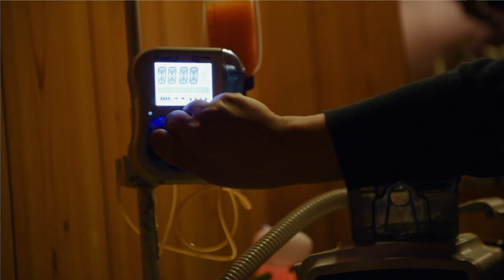Trailer | Expecting The Unexpected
A single mother navigates the journey with her special needs son, savouring the richness of life by tuning into his unique world—presenting a picture of resilience, despite many obstacles.

Documentary Premieres 2021

Trailer - Filmed & Edited By:

KRUNAL PADHIAR

Aerial title image & Aerial Footage by:

VISIONAIR MEDIA

Producers:

POLIXENNI DESIGNS + PHOTOGRAPHY

Producer & Marketing :

LAUREL COOK PRODUCTIONS